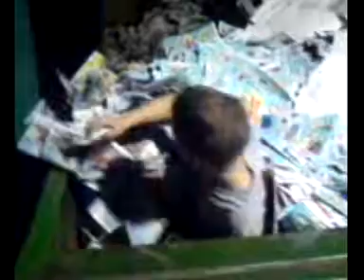countainerMAN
Look at this MAN